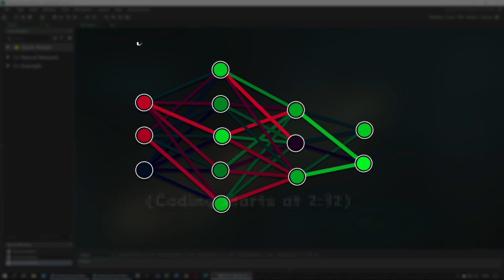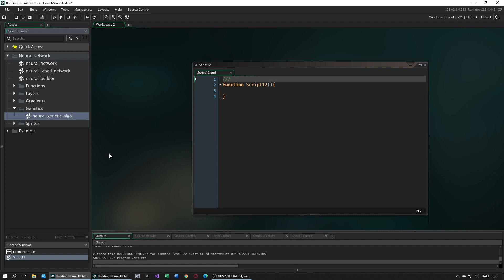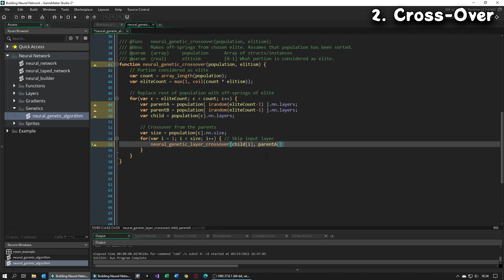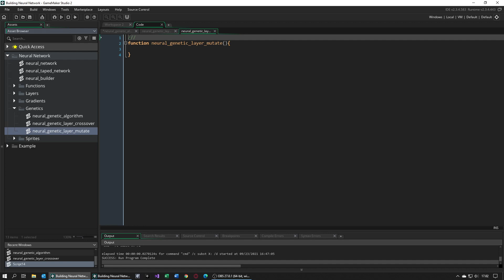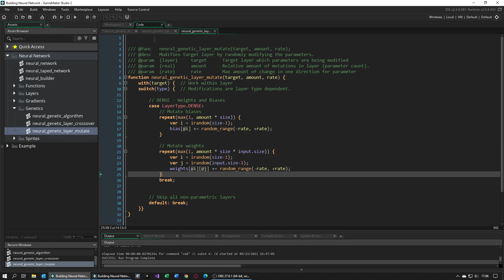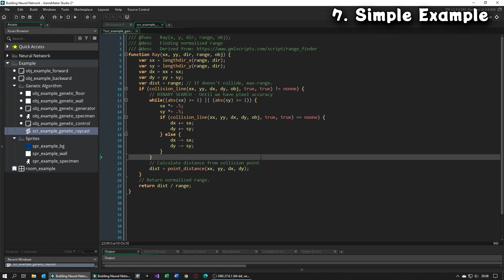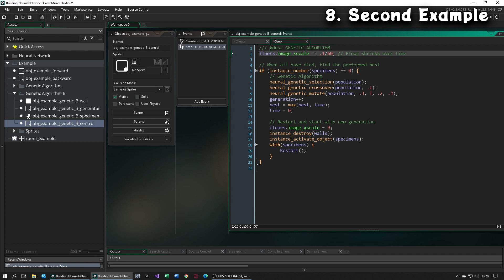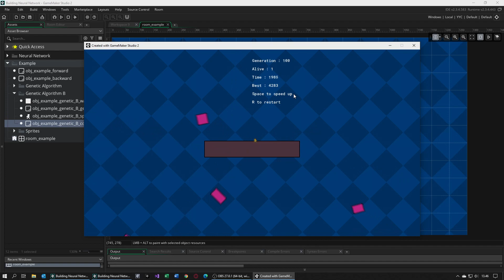[03] Making Neural Network in GMS2 - Genetic Algorithm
In these video series we will create Feed-Forward Neural Network in GMS2. In this second video we will create Genetic Algorithm, which is used to train network unsupervised. This way network learns by "self-discovery".

How you implement Genetic Algorithm isn't written in stone, but it has three general steps: 1) Selection, 2) Cross-over, 3) Mutate.
We select best specimens from population by their fitness. Then in cross-over, this elite group is used to make offspring. Lastly random mutations are added to population.
The fitness is calculated with Fitness-function, which might be hardest part. It is task-dependent, so there is no single "true" function for it. Evaluating fitness can be difficult, as it's problem about aligning function with wanted behaviour.

In the next video we will do saving and loading the network.
Github for project file:
00:00 Introduction
00:27 Genetic Algorithm
02:32 Coding starts
02:46 Selection
03:20 Cross-Over
05:02 Mutate
06:27 Layer Cross-Over
09:32 Example Sprites
10:15 Simple Example
13:33 Second Example
15:56 Final Words